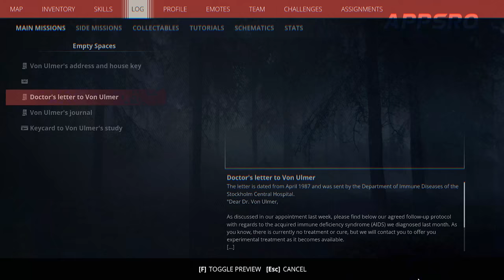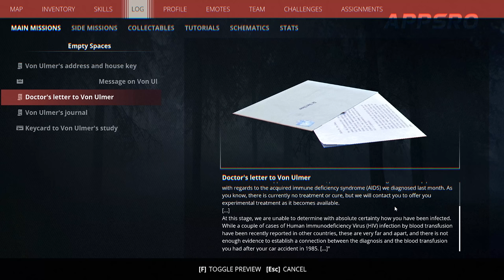It All Makes Sense Now!!! - Generation Zero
The story is starting to come together as the guys find details about the mysterious robot threat!!!

►Help Uncle Thick Rebuild!!!

► Neebs Gaming is powered by Xidax PCs, check them out here!